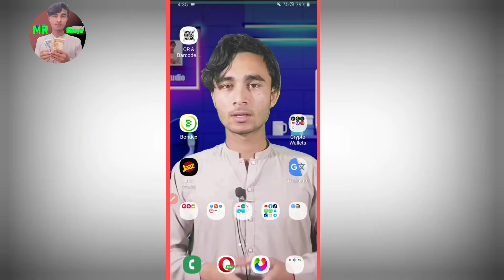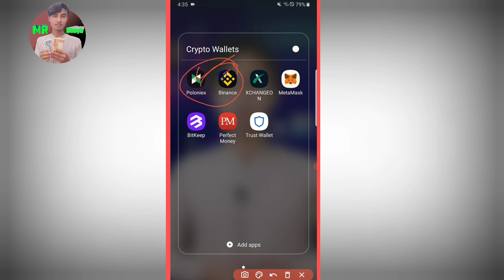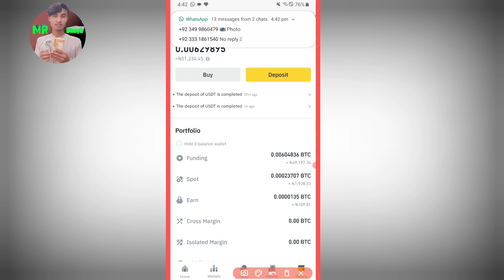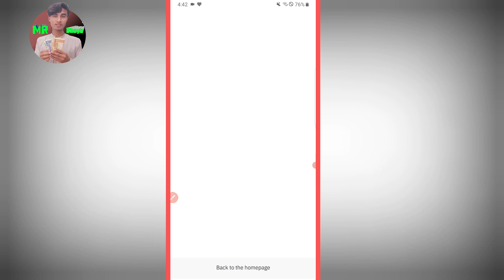I earn RS.90,000 monthly without investment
I earn RS.90,000 monthly without investment • Online Earning In Pakistan || Umair Mashwani

earning app
crypto earning
earning website
earning website
online earning in pakistan
online earning earning app
online earning app earning app today best earning website real earning website new earning app online earning without investment online earning websites best earning app today online earning website
new earning app 2023 website earning